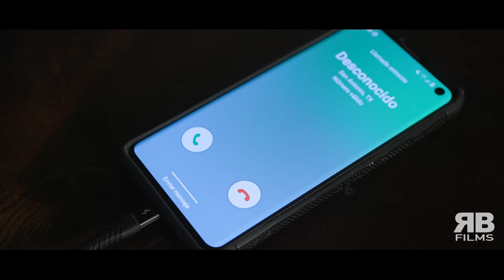Esteban Lopez Mendez - Llamada Anonima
Le doy gracias a Dios y a todos mis seguidores por estar al pendiente de mi y por brindarme su apoyo. Mil gracias 🙏